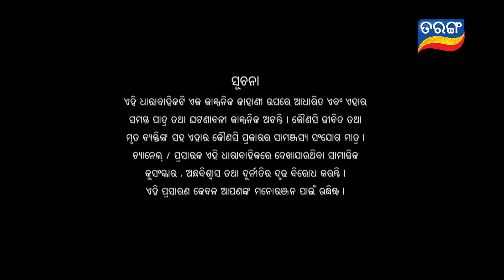Tara Tarini | Full Ep 774 | 16th July 2020 | Odia Serial – TarangTV